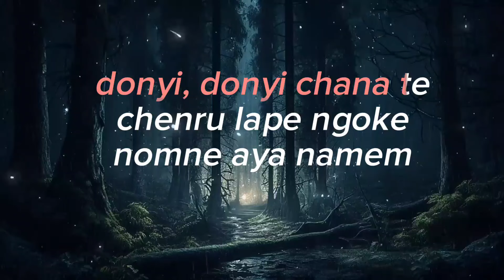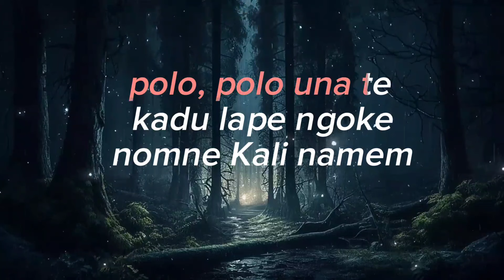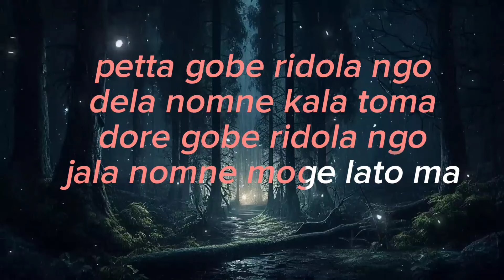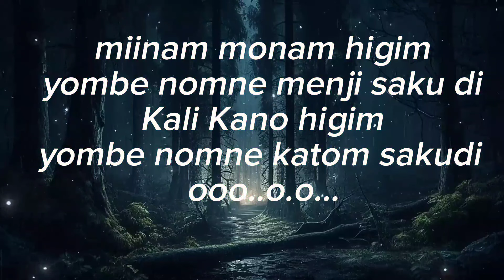Nom ngo miila | lyrical video| Marpi Bam| galo modern song | Arunachal Pradesh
tribal industry production
creator - lyrical videos
                available

song
Nom ngo miila

Singer & Lyrics
Marpi Bam

Composer
Rito Riba

music
Nono Bayor

                                Lyric

Nom ngo miila miila miingam laru ma

Nom ngo hagla hagla hagngam laru ma

Apuk miinam higim, yombe nomne menji saku di

Asin hagnam higim, yombe nomne katom sakudi

hmmm.

1.  Donyii, donyii chana teh, chenru lape ngokke
     nomne aya name

    Polo, polo una teh, kadu lape ngokke nomne
    Kali name

Miinam monam higim, nochin kachen jika toku ke
Kali kano higim, nochin kachen jika toku ke
hmmmm.

2.    Petta gobe ridola ngo, dela nomne kala
       toma

        Dore gobe ridola ngo, jala nomne moge lato
        ma

Miinam monam higim, yombe nomne menji saku di
Kali kano higim, yombe nomne katom sakudi
ooo.

hmmm.

(tribal industry)

                                                                      thankyou